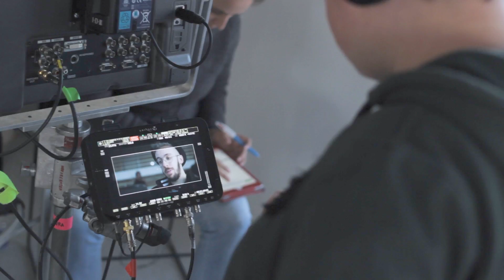Bastidores O Segredo de Davi - O Diretor Diego Freitas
O SEGREDO DE DAVI com Nicolas Prattes.  Escrito e Dirigido por Diego Freitas. HOJE NOS CINEMAS

Sinopse

Davi é um tímido estudante de cinema que esconde um passado sombrio. Ao visitar sua vizinha Maria, um instinto esquecido vem à tona e Davi comete o seu primeiro assassinato. Na manhã seguinte, para surpresa de Davi, Maria reaparece em seu apartamento e passa a influenciar o garoto a seguir numa jornada de crimes que revelarão sua verdadeira natureza: a de um serial killer.

David is a shy film student who hides a dark past. When visiting his neighbor Mary, a forgotten instinct comes to light and David commits his first murder. The next morning, to David's surprise, Mary reappears in his apartment and begins to influence the boy to follow a journey of crimes that will reveal his true nature: of a serial killer.

Elenco:
Nicolas Prattes
André Hendges
Neusa Maria Faro
Eucir de Souza
Cris Vianna
Bianca Muller
Giselle de Prattes
João Côrtes
Giulia Ouro
Tutty Mendes
Tuna Dwek
Guilherme Rodio
Simonia Queiroz
Vinicius Bicudo
Isadora Magalhães
Lua Haddad
Jonathan Moreira
Aurea Maranhão

Equipe Técnica Principal:
Roteiro e Direção: Diego Freitas
Produtor Executivo: Luciano Reck
Co-produtores Executivos: Márcio Yatsuda, Amadeu Alban, Elisa Tolomelli
Diretor de Fotografia: Kaue Zilli
Diretor de Arte: Fernando Cacerez
Diretor de Produção: Ronai Chicarelli Jr.
1 o . Assistente de Direção: Breno Ferreira
Figurinista: Renato Paiutto
Maquiadora/Maquiagem de Efeito: Denise Borro
Produtor de Arte: Haidar Netto
Produtora de Objetos: Dani Chiquito
Produtoras de Elenco: Viviane Simões e Joisi Freire
Preparador de Elenco e Direção de Atores Infantis: Márcio Mehiel
Supervisor de Efeitos Visuais: Fabricio Rabachim
Som Direto: Gustavo Pereira
Edição de Som: Pedro Lima
Trilha Sonora: Paulo Beto
Chefe de Elétrica: Fernando Caffe
Chefe de Maquinária: Bodinho
Platô: Heitor Franulovic
Efeitos Práticos: Martão
Coreografia de Luta: Daniel Hu
Cenotécnico: Fernando Romero
Pintor de Arte: Marcelo Filardo
Designer Gráfico: Gustavo Kondo

Distribuição ELO COMPANY